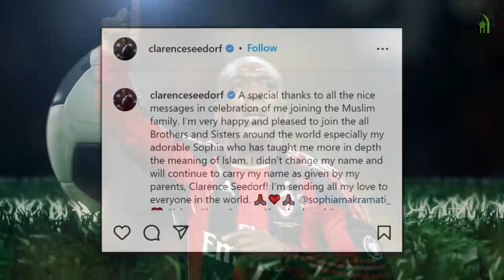The REAL Reason Football Legend Clarence Seedorf Accepted Islam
Legendary football star, Clarence Seedorf has announced on social media that he has converted to Islam. Allahu Akbar.